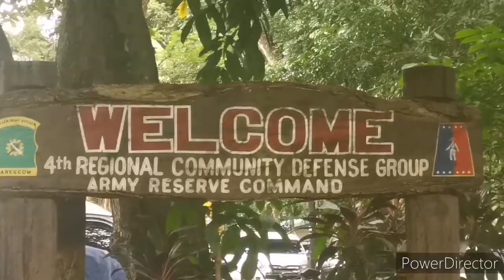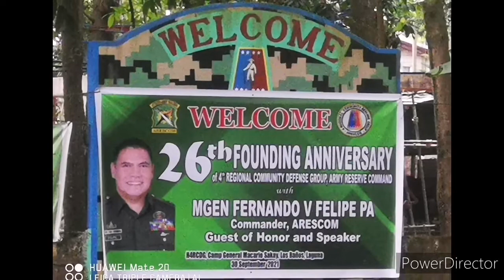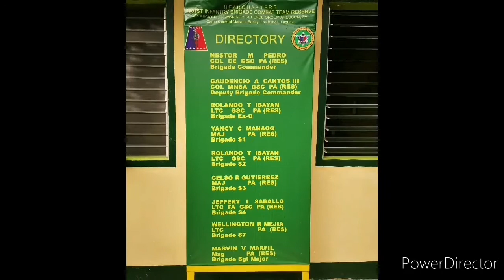i made it!! active reservist na ako mga kaBuddy😊😊